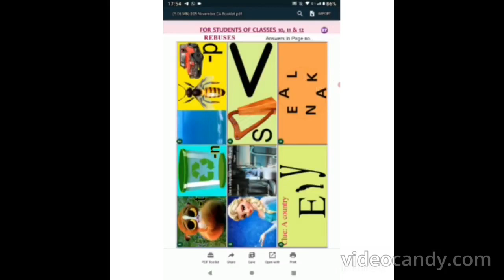GENERAL KNOWLEDGE CLASS 10,11,12 CURRENT AFFAIRS NOVEMBER 2022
TINY DROPS
EDITOR S.MUTHUKUMARAN
CLASS 10,11,12